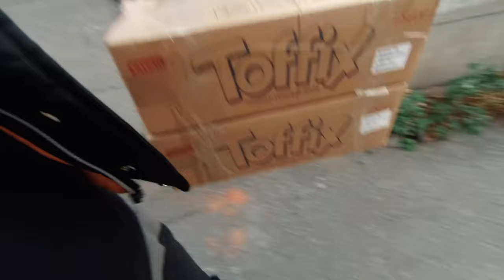ПРОБЛЕМНЫЙ ПОКУПАТЕЛЬ С ВЕЛИКОБРИТАНИИ/ / РАЗГРЕБАЕМ ЗАКАЗЫ / SECOND HAND / HEY MODA VLOG # 22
Жду ваших комментариев внизу.
Поддержите пальцем вверх 👍